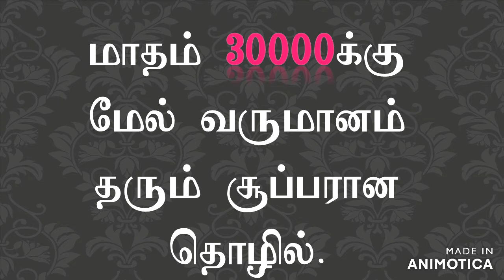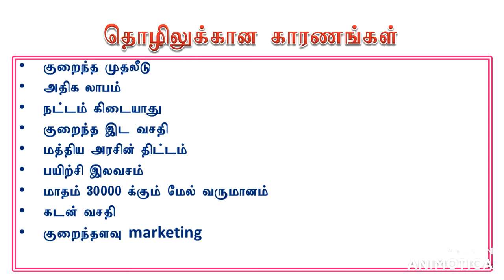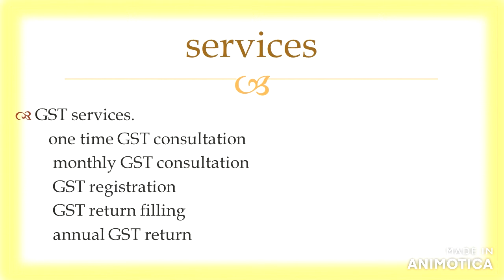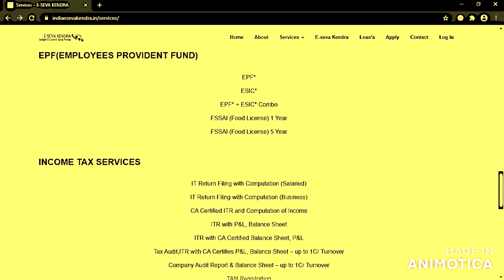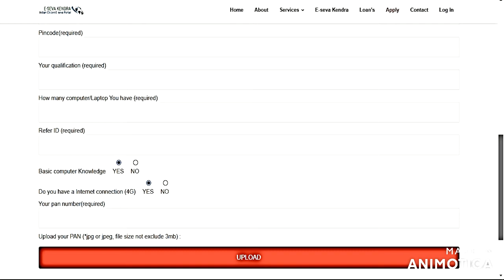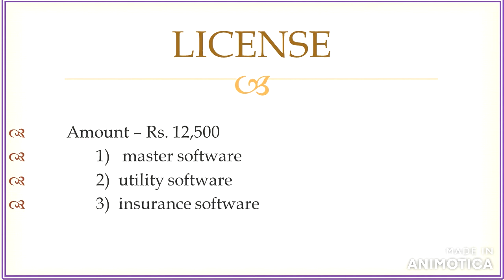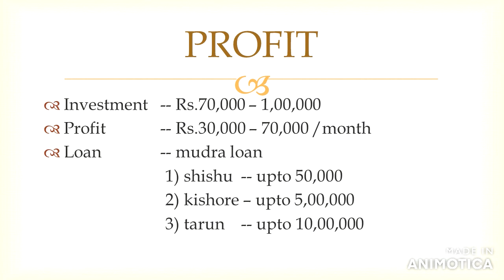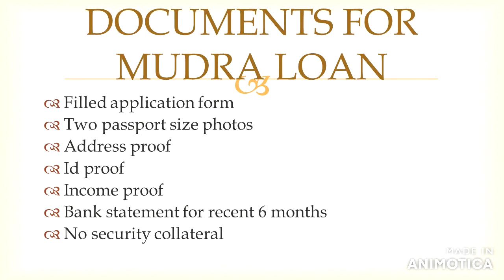ABOVE 30K MONTHLY EARNING/BUSINESS/CENTRAL GOVT SCHEME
Welcome to our next video in PANAME MANDHIRAM youtube channel.

                  This video explain about E-SEVA center. This is one of the central government scheme. E-SEVA center business is one of the best business to earn money. This videos clearly explains about
              how to start the E-SEVA center?
              what are the services that are used in this center?
              how much profit did we gain through this process?
              how much money is invested for this business?
              is there any training provided for this E-SEVA center?

See other business ideas in our channel, after clicking bell icon.

                 In this channel we posted many videos related to self employment.